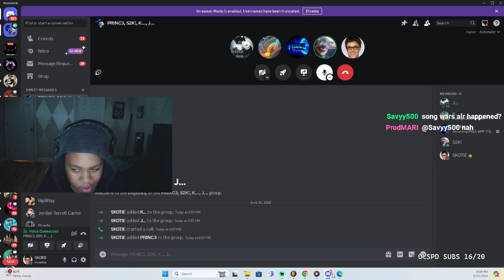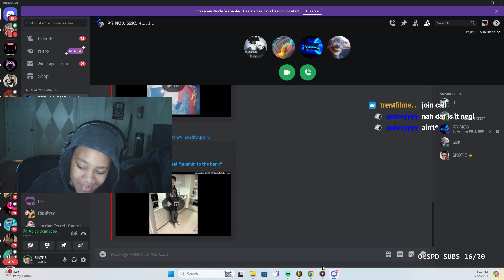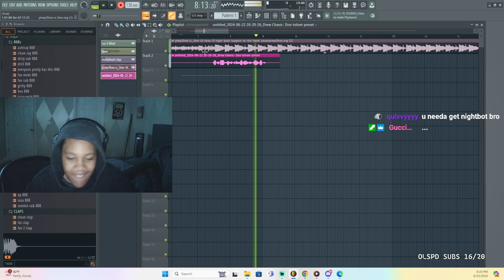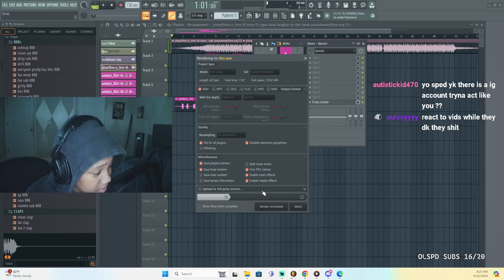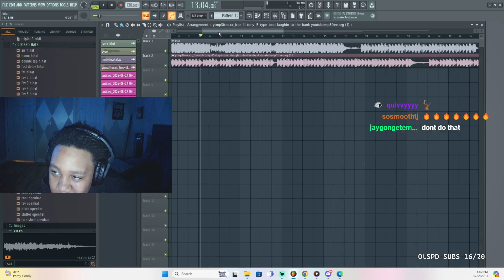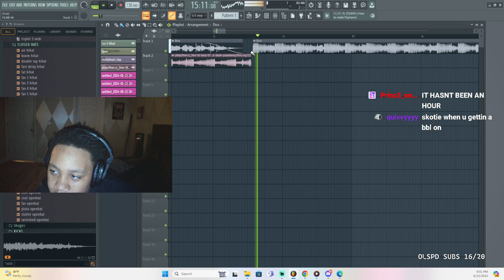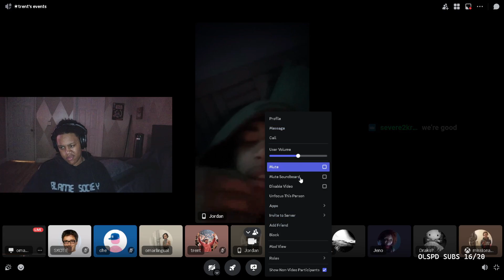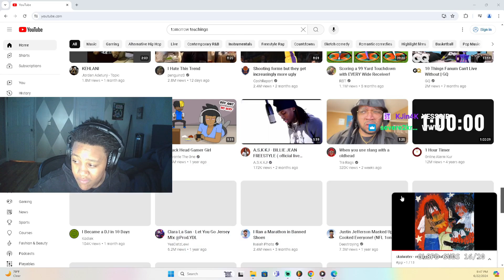I Put My "VIEWERS" In "SONGWARS" VS "TRENT"...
Join The !SPD FAMILY! _ :\_  !LIKE AND SUB TO TWITCH!